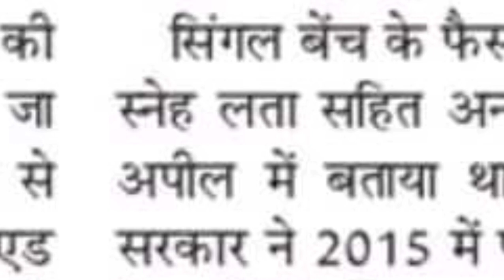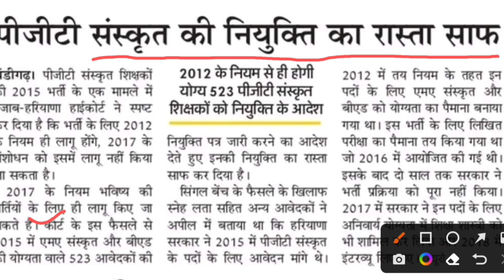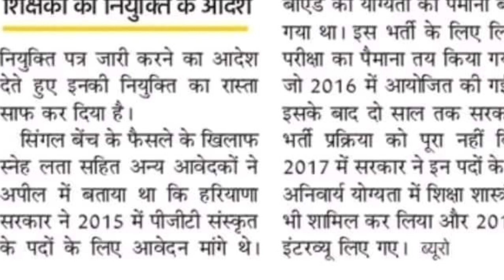Haryana PGT Joining | हरियाणा PGT भर्ती ज्वाइनिंग | हरियाणा की भर्ती को लेकर हाईकोर्ट का बड़ा फैसला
Thanks.

Yogi Smart No1 YouTube Channe 2023

HKRN Job Offer Latter Download 2023

Haryana Police Bharti Notice 2023

Yogi Smart